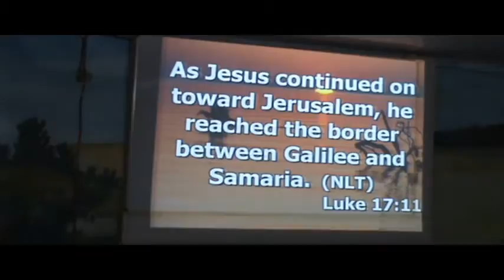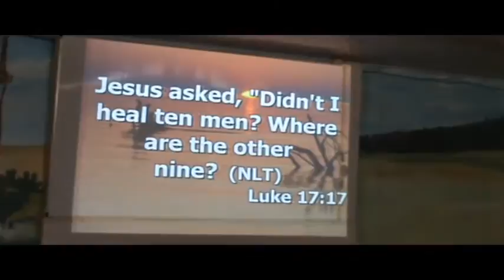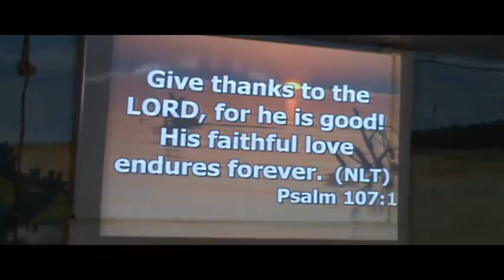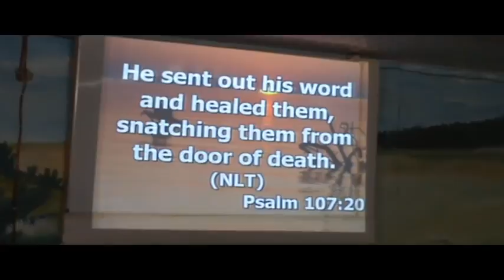K.H.C.C - NAKURU TV Live Stream